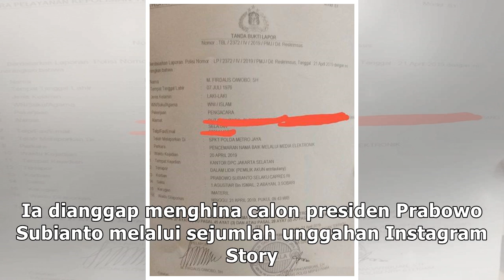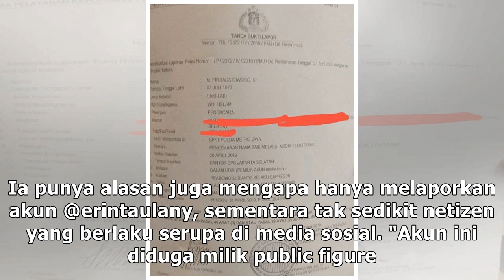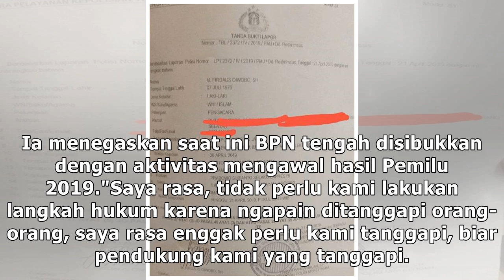Dianggap Hina Prabowo, Istri Andre Taulany Dipolisikan